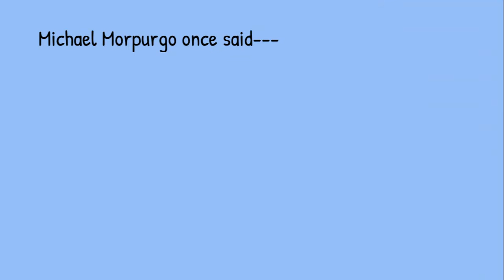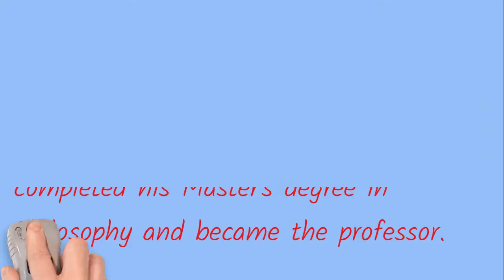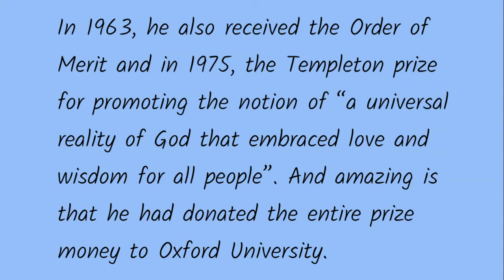5th September Teachers Day | Dr Sarvapalli Radhakrishnan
Today is Birth anniversary of Dr Sarvapalli Rdhakrishnan second president of India celibrated as Teachers Day. This video is dedicated to all teachers.
I will be posting videos on this subject. If you like the video please click on like button and also post your comments and suggestions.  I will love to hear from You all.
Feel free to use these hashtags on social media platforms to reach a wider audience and engage in discussions about the video tribute and the importance of teachers and education.